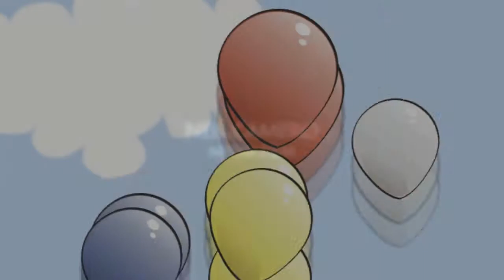Minimatemáticas Capitulo 01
Mini Clips en animación 2D orientado a niños de 6 meses a 7 años, audiovisual didáctico para la compresión de las operaciones matemáticas. Creado por Neil Camero, voces de Livia Castillo y Elexis Domoromo.